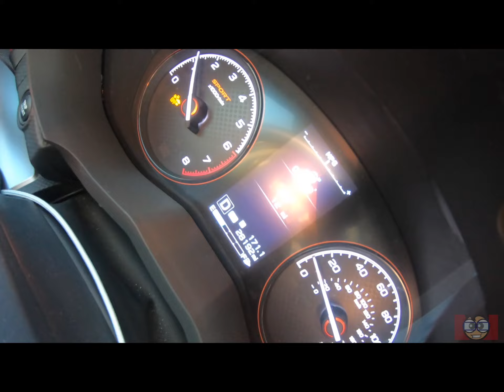HAIR CUT DAY :)